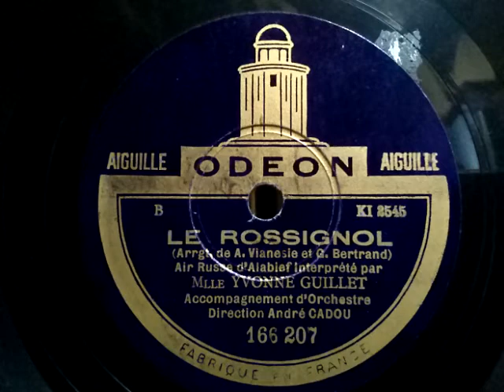Yvonne Guillet ♪Le Rossignol♪1929年 78rpm record , HMV 102 phonograph